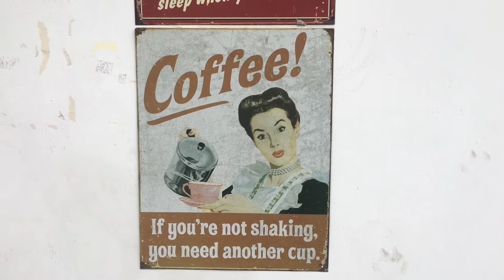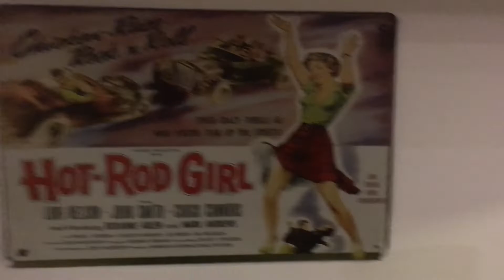NUEVO CORTE y Último día de trabajo